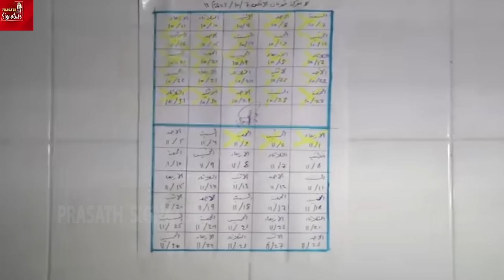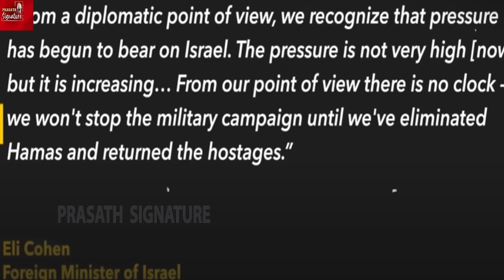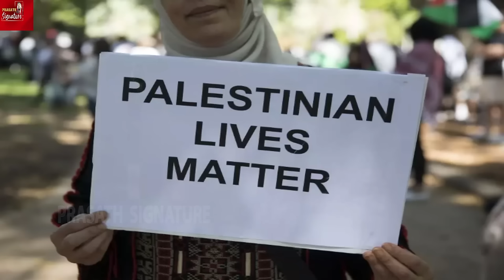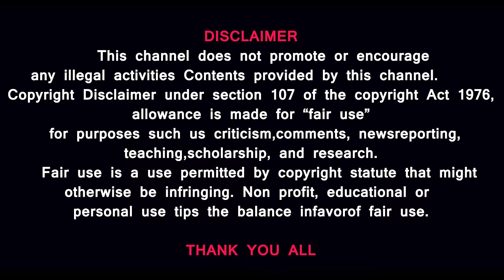Ha*mas to release 70 hostages?-Gaza's parlia*ment seized by Israel? 'Memo' to Biden for what?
IMPORTANT VIDEO -PEACE Five days Ceasefire ? Ham*as to release 70 host*ages?-Gaza's parl*iament seized by Israel? Memo to Biden for what?
A big blow for Israeli defe*nce forces in Gaza amid mega-ground operations. The IDF has confirmed the deaths of two of its soldiers during the Gaza offensive. The Israeli soldiers were killed fighting against Hamas in the northern Gaza Strip. The fresh casualties have pushed the death toll in Israeli ground operations to 46. The attack comes just hours after the Israeli Def*ence Minister's big claim that Hamas has lost control of Gaza.
 On Day 38 of the Israel-Gaza war, the spokesperson of Ha*mas' military wing Al Qa*ssam Brigades, Abu Oba*ida, invoked three former Prime Ministers of Israel to claim that they too had sought eradic*ation of the Palestinian group, but failed in their attempts. Meanwhile, the death toll among Israeli troops fighting on the ground in the Gaza Strip rose beyond 45. The Israeli military has claimed control of the Gaza parliament and the Hamas military pol*ice H*Q. Pictures going viral online show IDF troops inside the Gaza parli*ament raising Israeli flags? The Israeli military has advanced deep inside Gaza in its bid to drive out Hamas from the Palestinian enclave.
Israel Army Claims Control Of Gaza Parliament Building-Hamas' Abu Oba*ida Says 3 Former Isra*el PMs Sent To 'Dus*tbin Of His*tory';
Al-Qa*ssam Brigade Kills IDF Soldiers After Israeli Minister Claims Ha*mas Lost Gaza Control |Hamas armed wing says it is ready to release 70 cap*tives?

DETAILED REPORT WATCH AND SHARE YOUR FRIENDS

MUSIC CREDITS
YOUTUBE LIBRARY
Anno Domini Beats
Culture
Hip-Hop & Rap
Thanks Regards
MUSIC CREDITS
6 ShotsAlternative & PAngryNEFFEX